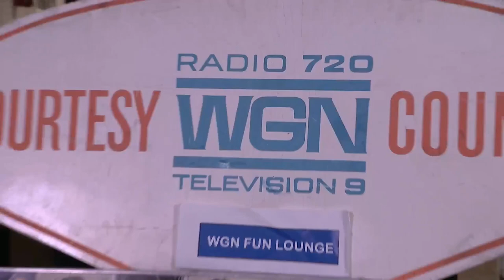Courtesy Desk: The Morning News team answer your viewer questions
Courtesy Desk 10/21